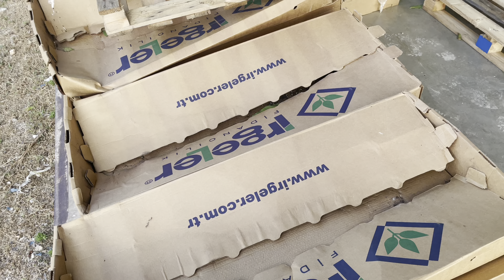Şeftali fidanı dikimi başladı , can suyunu verdik .